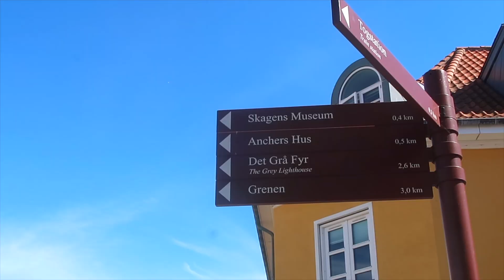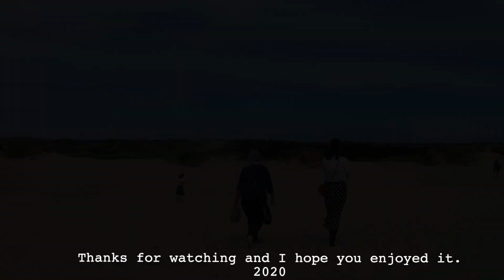Denmark: Skagen 🌊 🦭 Seals - Grenen - Skagen Museum - Anna Ancher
Visit skagen: The final destination of my Denmark adventures: Skagen the north of Jutland. ☺️🥳
Skagen was one the most beautiful places I have ever seen in my life. We were so lucky the weather was good and we even saw seals. The Skagen Museum was a very beautiful and I will remember this trip forever.